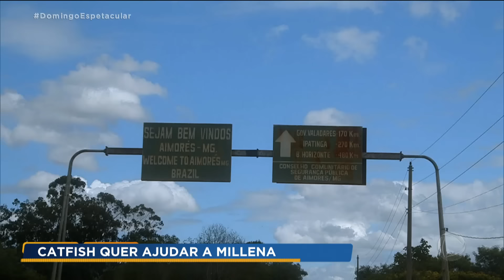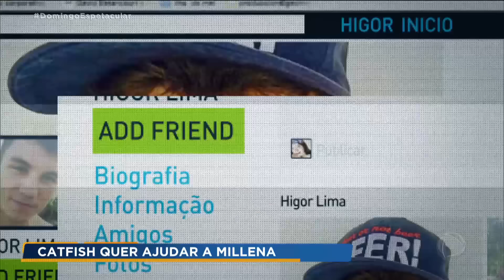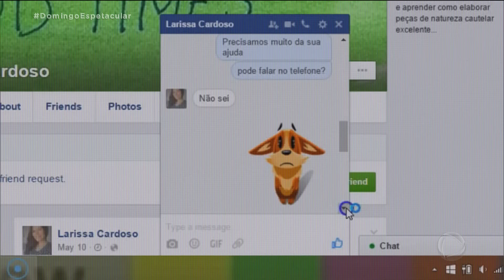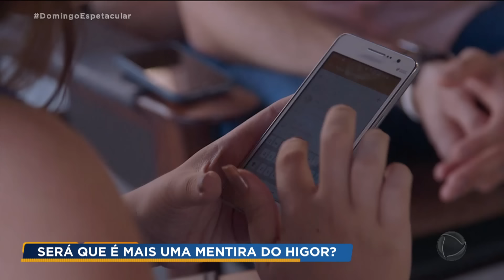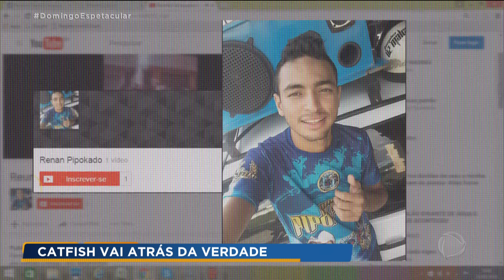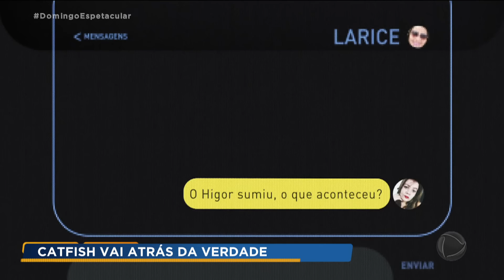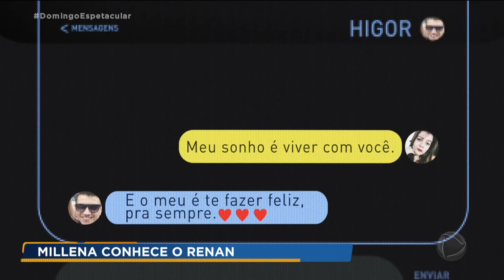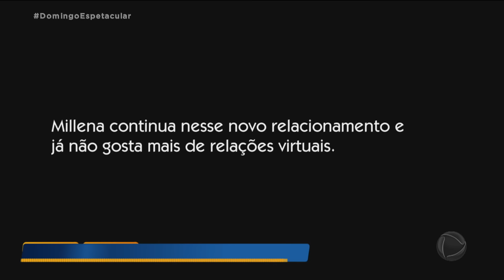Catfish ajuda jovem a descobrir toda a verdade sobre o namorado virtual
Millena é uma jovem que descobriu que o namorado virtual, Higor, mandava fotos de outro rapaz pra ela. Ela decidiu dar uma nova chance, mas ficou com uma pulga atrás da orelha. Só que o Catfish descobriu que algumas mentiras persistiam e desvendou o mistério para ajudar Millena a saber toda a verdade.